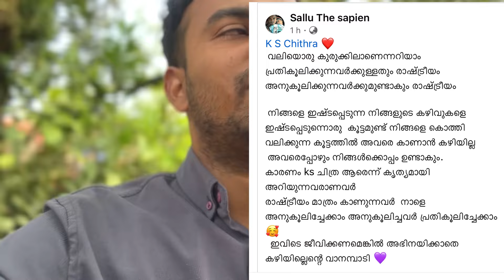ചിത്രയോടു പൊരുത്തപ്പെടാൻ കഴിയാത്തവരെ 🙏